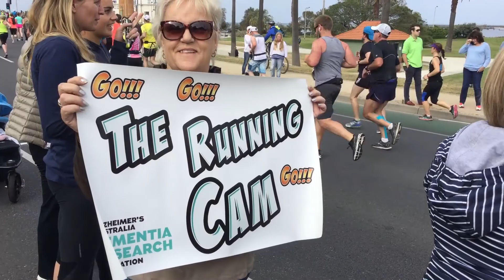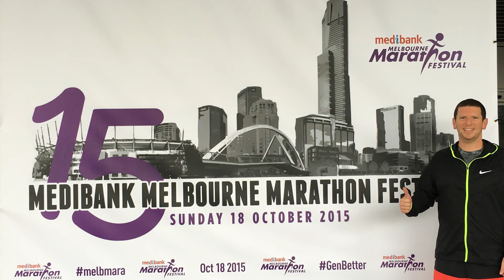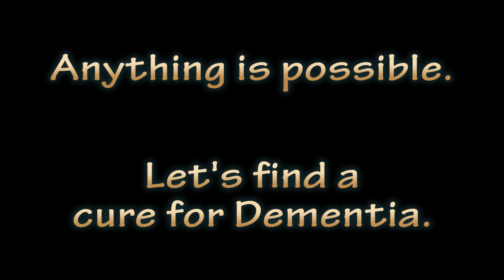The Running Cam - 2015 Medibank Melbourne Marathon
The run that all my training was for, the 2015 Medibank Melbourne Marathon, my first marathon!

6 months of fundraising and training led up to this. An amazing experience and I'm so happy to be able to share it with you all now.

I hope you enjoy the video, would love to hear your feedback. Hit me up on Instagram or Twitter, or leave me a comment here!

Flume - Insane (feat. Moon Holiday)